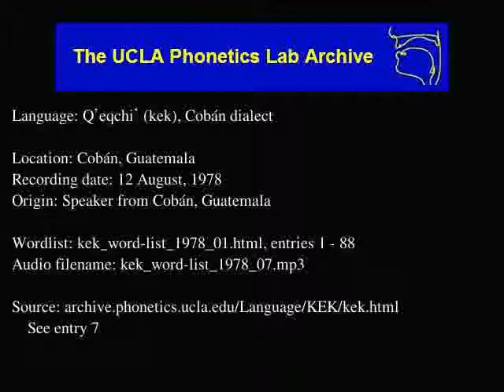Kekchí audio: kek_word-list_1978_07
Language family: Mayan, Quichean-Mamean, Greater Quichean, Kekchi
Cobán, Guatemala
Date: 8/12/1978

Contributor: Arnoldo Chen
UCLA Phonetics Archive